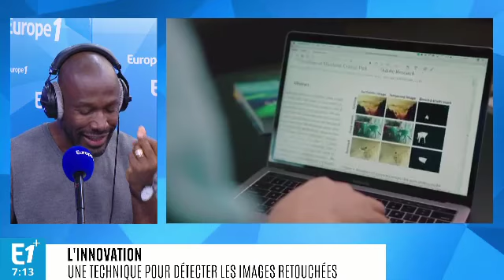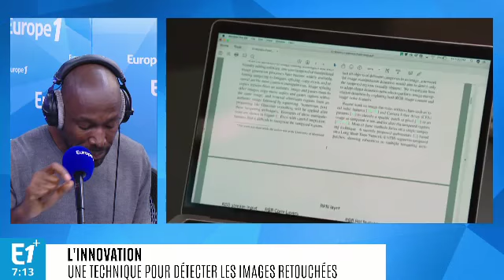Une technique pour détecter les images retouchées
Anicet Mbida nous offre chaque matin ce qui se fait de mieux en matière d'innovation.